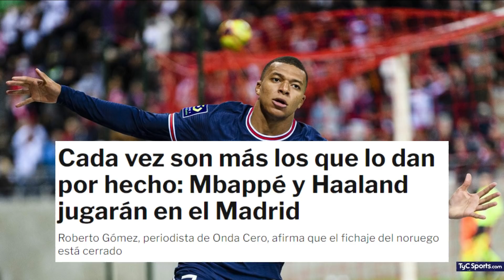SE CONFIRMA UNA DE LAS NOTICIAS MÁS DESEADAS POR TODO EL MADRIDISMO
Cada vez son más las voces que afirman que el Real Madrid juntará a Kylian Mbappé y a Erling Haaland en el próximo mercado de fichajes. Una operación compleja, que sacudirá toda Europa, que según varias fuentes estaría ya cerrada.

Roberto Gómez, periodista de Onda Cero, ha sido el último en sumarse a esta corriente, en una entrevista que le realizaron recientemente en Cuatro. En ella, defiende que el Real Madrid ya tiene atado no solo a Mbappé, del que no caben dudas de su destino, sino también de Haaland, el gran deseado por la mayoría de clubes europeos.

Cerrado
“(Los dirigentes del Real Madrid) dicen que Haaland y Mbappé han sido fichados”, afirmó Roberto Gómez con rotundidad. El periodista se remite a lo que comentan en la cúpula del club blanco, donde según él dan por cerrado el negocio con los dos delanteros.

El Madrid había acelerado la ‘operación Haaland’ en las últimas semanas y varios medios habían publicado que podría haber llegado a un acuerdo con el delantero noruego, que se encuentra lesionado en estos momentos.

Dupla de oro
La llegada de Mbappé y Haaland es el sueño de todos los madridistas y a la vez, la pesadilla de todos aquellos que repudian el blanco. Los más desquiciados son el Barcelona, que se permite soñar con el fichaje del noruego, y el PSG, que ante la marcha de Mbappé, quiere tentar al delantero del Dortmund.

Aún faltan varios meses para que llegue el verano y los rumores y las informaciones irán cayendo en cascada con el paso de las semanas. Pero de lo que no cabe ninguna duda es que el Real Madrid está en una posición idónea para formar una delantera estelar.